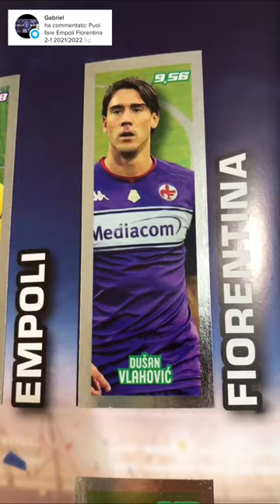Gol'album empoli fiorentina vlahovic callejon benjrami bandinelli pinamonti serieatim